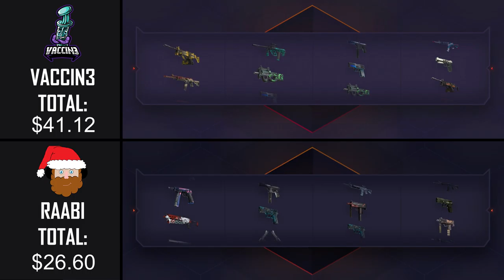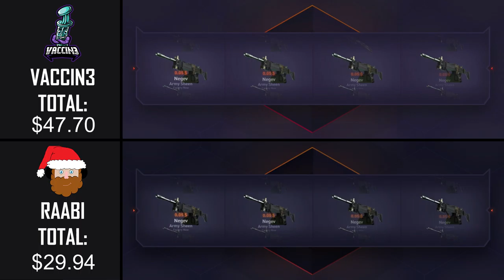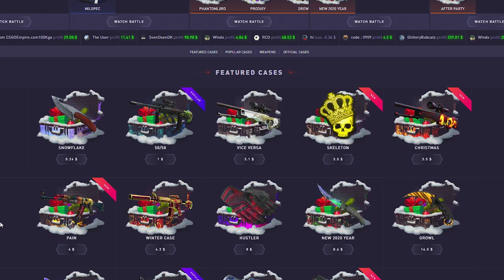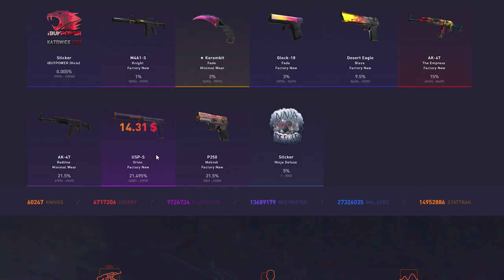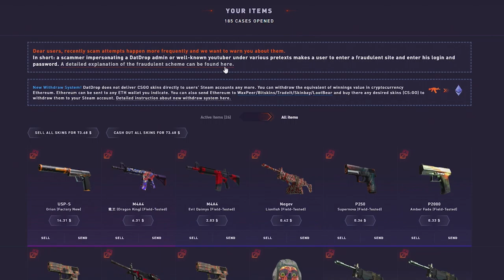Case battles Vs Vaccin3! Crazy Pull to beat him!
DatDrop case opening against TheRaabi with a huge pull at the end!

The intrumental in this video is done by Tyler Bevington